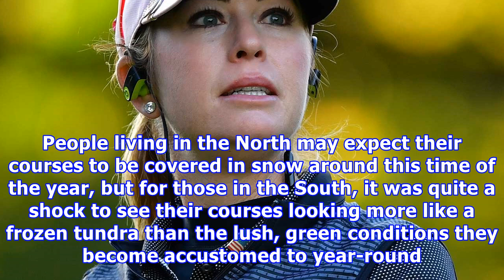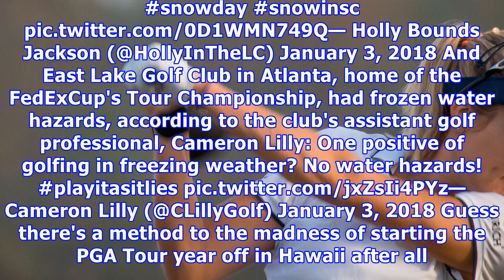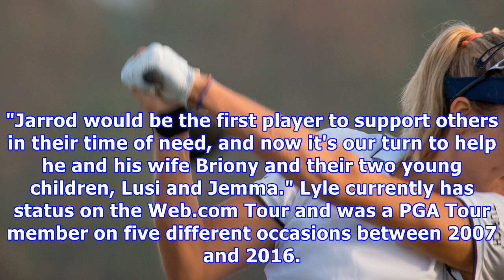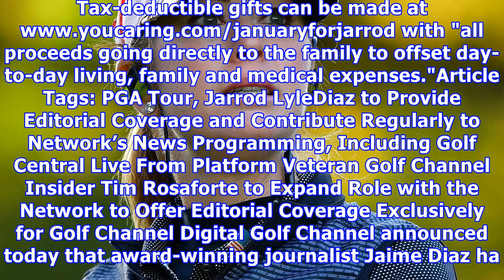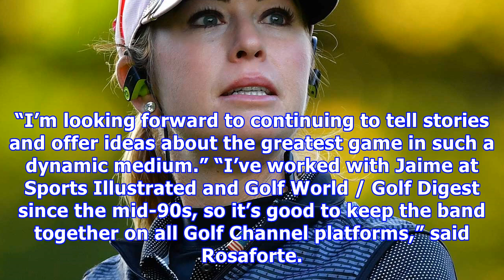Gerina piller in, paula creamer out of diamond resorts invitational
Gerina Piller is in, Paula Creamer is out. Piller announced on Wednesday that she has committed to play in the Diamond Resorts Invitational, Jan. 12-14 at Four Seasons Resort Orlando. Piller is pregnant. Piller and her husband, PGA Tour pro Martin Piller, are expecting their first child on May 3, with this event her only planned tournament start this year. Creamer announced Wednesday that she is withdrawing from the Diamond Resorts event to give her surgically repaired wrist more time to heal. “...